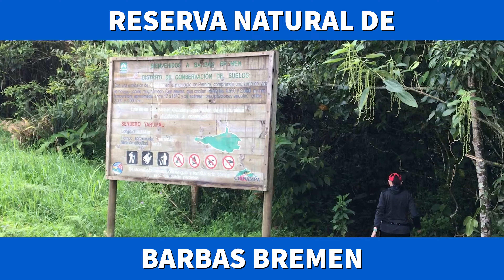RESERVA NATURAL BARBAS BREMEN: Una JOYA bien guardada. FILANDIA, Quindio. Eje Cafetero. Colombia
La Reserva Natural de barbas Bremen está ubicada entre los departamentos de Quindio y Risaralda. Hace parte del Municipio de FILANDIA. Es lugar de vida para los monos aulladores, osos de anteojos, tigrillos, dantas, nutrias. Es sitio para avistamiento de aves. Es una fuente hídrica vital para la región.  Es un sitio muy tranquilo y relativamente oculto al turismo. Se los recomiendo.